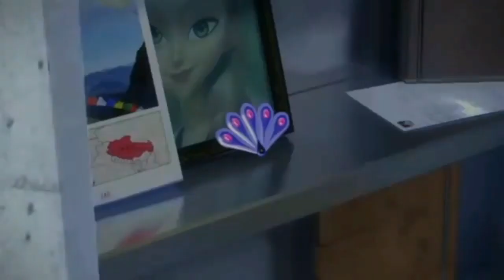- Peacock Miraculous - AMV